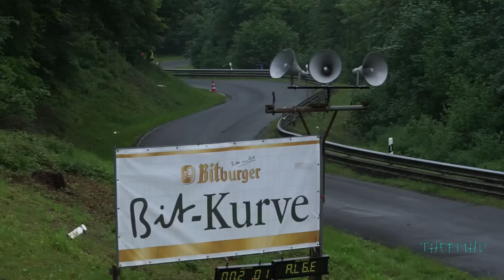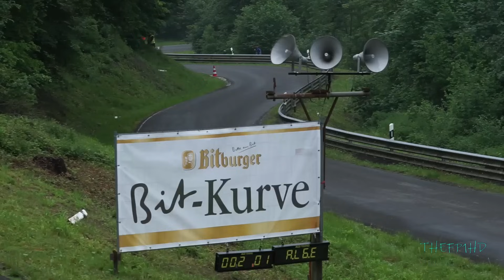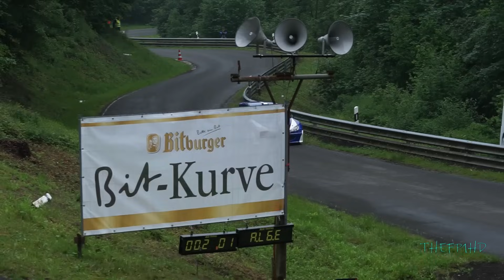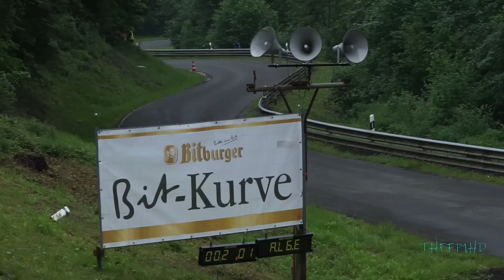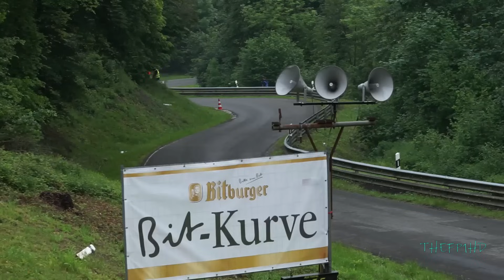60. Wolsfeld EMSC Bergrennen ( Highlights 1.Training Sonntag ) Bit-Kurve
Am 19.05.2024 (Trainings Sonntag) Feierte das Wolsfeld EMSC Bergrennen seinen 60. Geburtstag. Somit ist das die älteste Bergrennen Veranstaltung in Deutschland. Glückwunsch. Vom 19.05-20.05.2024 wurden in Wolsfeld die Deutsche und Luxemburgische Automobilmeisterschaft ausgetragen. Ca.180 Starter gingen an der Start. Es waren Youngtimer, Oldtimer, Turbomonster, Sportwagen, Tourenwagen mit dabei. Rennaction war wie immer geboten. Leider sollte das Wetter Sonntag nicht ganz mitspielen. Der mix aus Sonne, Wolken, Regen und teilweise Gewitter machten die Veranstaltung schwer anzuschauen... Eifelwetter halt. Aufgeweichte Zuschauerpunkte wie die Bit-Kurve waren nur noch Schlammwege. Viel Spaß beim anschauen.